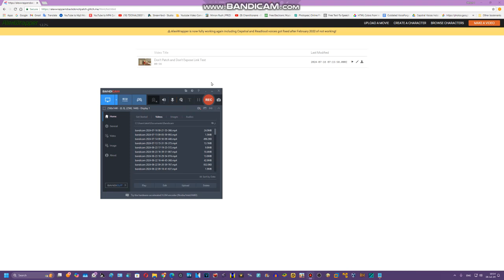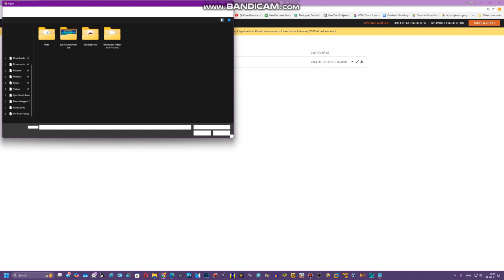I recreated my own AlexWrapper Wrapper Offline Glitch Site (DON'T EXPOSE AND DON'T PATCH THIS SITE!)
When I was about to check what my new development, I got Wrapper Online Gold which I really don't like the patching and exposing the link! So stop patching and stop exposing the link! Because these errors are annoying
(DO NOT PATCH AND DO NOT EXPOSE THIS SITE LINK)